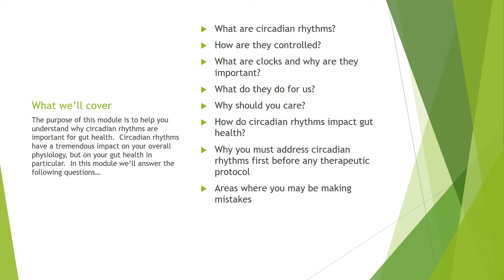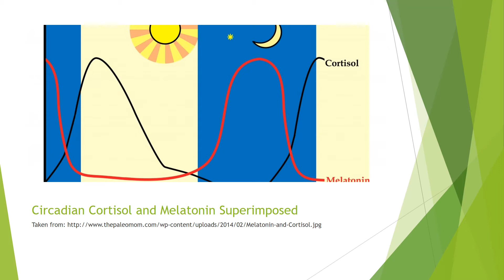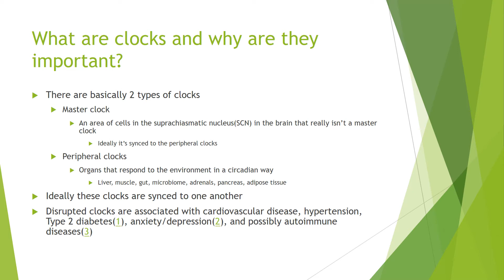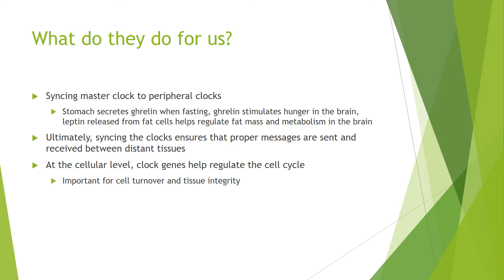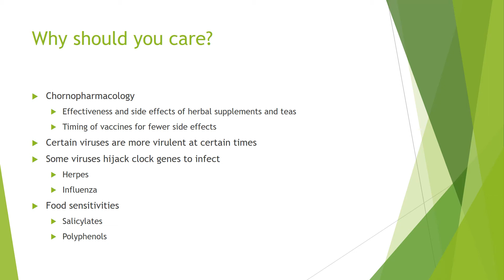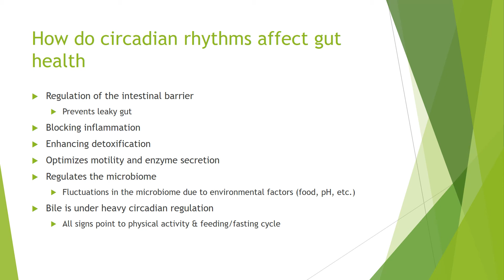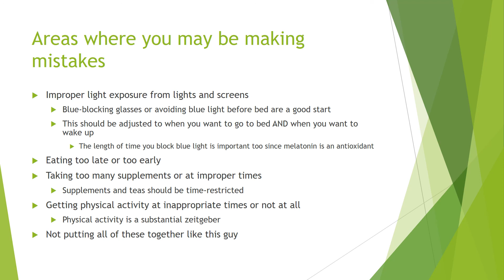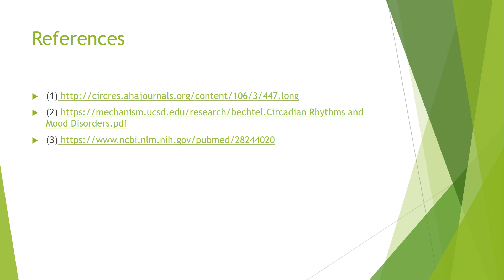The importance of circadian rhythms in gut health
In this powerpoint presentation video I cover why circadian rhythms are important and how they impact gut health